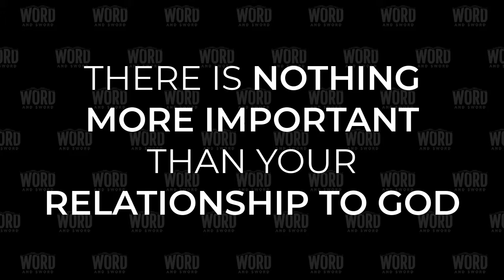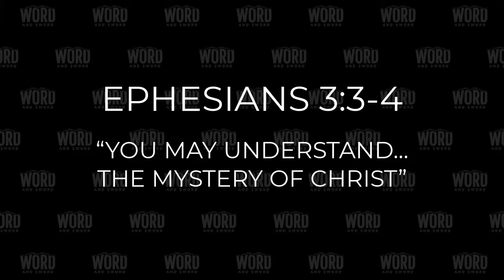Word and Sword (Broadcast March 2, 2021)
In this episode we begin two studies:
- Authority: From Heaven or Men 00:03:05
- Denominationalism (part 1) 00:43:00